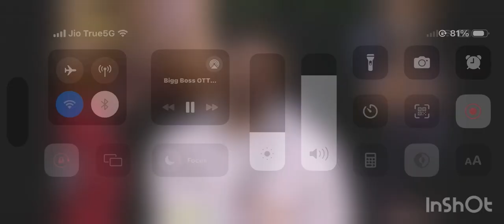Aaj ghara sa koyi jana wala hai with Munavar jo stand up k show k liya aay